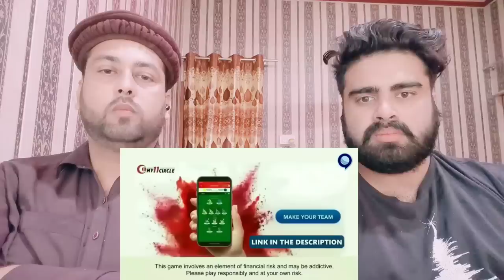Rohit Sharma ने पीटा, India जीता | IND vs AUS | 2nd T20 | Nagpur | Dinesh Karthik | Pak react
Mubashir:- Mubashirktk007
     Muddasser:- muddasser5